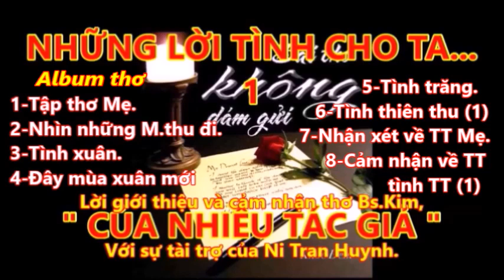NHỮNG LỜI TÌNH CHO TA 1.BÀI GIỚI THIỆU THƠ CỦA T/G LÊ TRỌNG KIM.VIDEO CÓ NGỪNG VÀI GIÂY.XIN LỖI Q.V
NẾU THẤY THÍCH KÊNH NGÂM THƠ NÀY, XIN QUÝ VUI LÒNG BẤM VÀO CHỮ " ĐĂNG KÝ " VÀ BẤM VÀO HÌNH" CÁI CHUÔNG " ĐỂ NHẬN CÁC VIDEO NGÂM THƠ KẾ TIẾP. CẢM ƠN QUÝ VỊ ĐÃ NGHE THƠ.
Ban quản trị và các nghệ sĩ kênh ngâm thơ ĐÊM VỀ NGHE TIẾNG THƠ kính chúc Quý Vị và Gia Đình Luôn Mạnh Khỏe Và Bình Yên.
Thưa Quí Vị, từ lâu nay chúng ta đã sống theo nhịp sống bình thường hay nhanh và có khi là rất nhanh. Sống nhanh và rất nhanh luôn là yếu tố bất lợi cho sức khỏe của mình, có thể trước mắt chúng ta không thấy điều bất lợi đó, nhưng qua một thời gian dài thì hậu quả xấu sẽ âm thầm đến với ta, mà có rất nhiều người khi bị bệnh rồi, thì mới tự hỏi là vì sao họ lại bị bệnh này hay bệnh kia...
Chúng ta cũng cùng cầu nguyện cho tai họa này của nhân loại sẽ sớm đi qua và nếu như có ai đó đã gây ra thảm họa này thì họ sẽ phải bị trừng phạt thích đáng.

Dưới đây là nội dung video ngâm thơ TRĂNG VÀ THƠ 4, THƠ TÌNH LÃNG MẠN NHẤT
( Mọi sự sao chép, trích dẫn, in ấn lời thơ, phổ nhạc bài thơ,... ngâm lại lời thơ trong các chương trình khác,...Xin vui lòng thông qua tác giả thơ, hoặc ghi tên tác giả thơ...